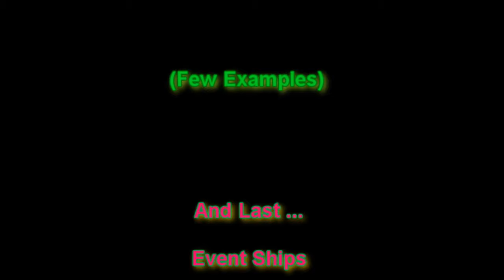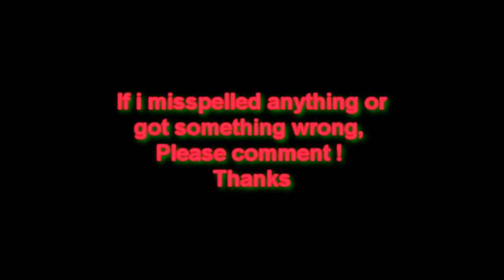Seafight Designs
NOTE : These designs are missing due this video was done before they were out ! ::: Ameratsu, Aurora Borealis, Bomberbee, elite 25-27, Behemoth, Flora Fatale, Spectare, Tentaculon, Super Macy, azrael ::::::: There are more designs missing !

Seafight Designs - Includes - All elite levels , add-on's , Event ships , mod only designs , bonusmap designs , and worldcup designs !

if you need intros , look there ! :D

Music : 1)Dj Raaban - Crying Soul ( Dj Splash Remix )
2) Dj Splash - This is my life